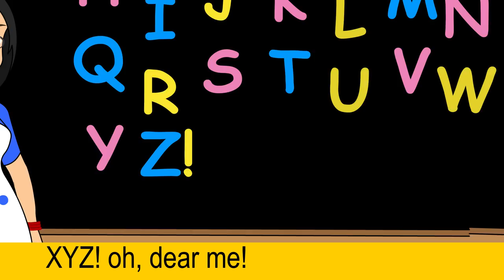Come Little Children,Come To me,I 'll Teach you ABC | Animated Nursery Rhyme in English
Here we bring you the popular English Nursery Rhyme Come Little Children,Come To me,I 'll teach you ABC , Animated Nursery Rhyme in English for your little child to recite and learn. Enjoy this amazing animated video and make your child learn English Poems.

Lyrics:
Come little children, Come to me,
I will teach you abc.
 L M N O P, Q R S T,  U V X Y Z ;
XYZ ! Oh, dear me ! When shall I learn my ABC?

Kidzinga is a destination for toddlers to SING, LEARN, NURTURE and PLAY.
It offers traditional nursery rhymes that are produced to engage toddlers in upbeat songs and also aims to entertain and educate,along with super fun. Also, watch your favourite The Wheels of the Bus,Old MacDonald had a Farm, the Bingo Song, Twinkle Twinkle Little Star, Incy Wincy Spider, I'ma Little teapot, Hickory Dickory Dock and many many more rhymes here!